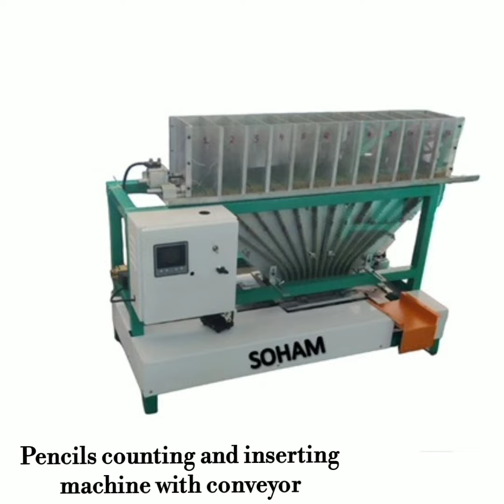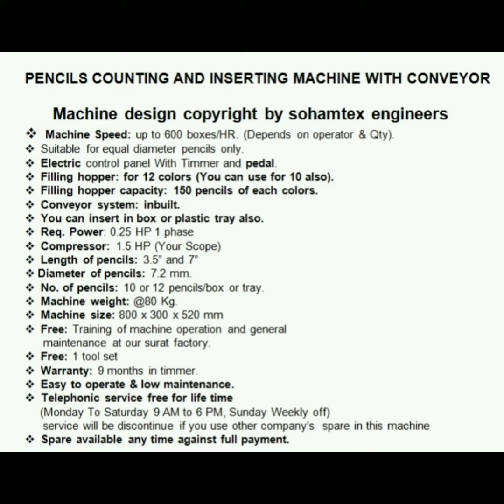PENCILS COUNTING AND INSERTING MACHINE WITH CONVEYOR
PENCILS COUNTING AND INSERTING MACHINE
                         WITH CONVEYOR

     Machine design copyright by sohamtex engineers

• Machine Speed: up to 600 boxes/HR. (Depends on operator & Qty).
• Suitable for equal diameter pencils only.
• Electric control panel With Timmer and pedal.
• Filling hopper: for 12 colors (You can use for 10 also).
• Filling hopper capacity: 150 pencils of each colors.
• Conveyor system: inbuilt.
• You can insert in box or plastic tray also.
• Req. Power: 0.25 HP 1 phase
• Compressor: 1.5 HP (Your Scope)
• Length of pencils: 3.5” and 7”
• Diameter of pencils: 7.2 mm.
• No. of pencils: 10 or 12 pencils/box or tray.
• Machine size: 800 x 300 x 520 mm
• Free: Training of machine operation and general maintenance at our surat factory.
• Free: 1 tool set
• Warranty: 9 months in timmer.